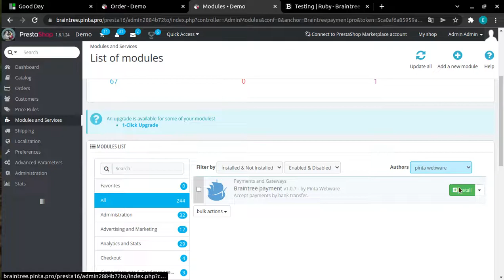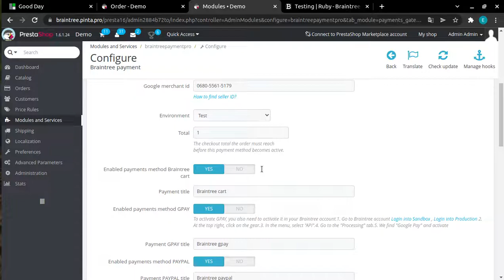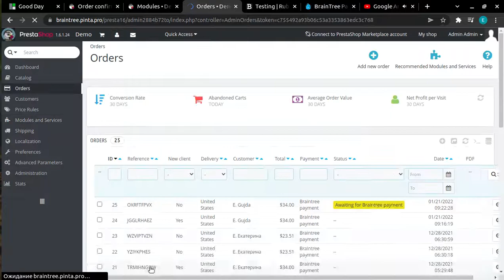PrestaShop BrainTree Payment Gateway PRO (v. 1.6*)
The "BrainTree Payment Gateway PRO" module allows you to accept payments through the Braintree service.
Customers will be able to make payments using Apple Pay, Google Pay, PayPal, PayPal Later, or a credit card, including the ability to store your customer’s card information in Braintree’s secure vault.

Your customers will not be redirected to any other website during payment. They can make payments using their credit card information while staying on the store page.

Features:
* Added the Braintree payment method to your website.
* Support Apple Pay, Google Pay, PayPal, PayPal Later, Visa, Mastercard, etc.
* Buyers will not be redirected to another website.
* The module works well both in sandbox mode and in production mode.
* The administrator can view a list of all transactions completed through the Braintree payment gateway.
* Allows an administrator to manage refunds of orders paid through Braintree.
* Support PrestaShop 1.6.
Модуль "BrainTree Payment Gateway PRO" позволяет принимать платежи через сервис Braintree.
Клиенты смогут осуществлять платежи с помощью Apple Pay, Google Pay, PayPal или кредитной карты, включая возможность хранить информацию о карте вашего клиента в безопасном хранилище Braintree.

Ваши клиенты не будут перенаправлены на любой другой сайт во время оплаты. Они могут совершать платежи, используя данные своей кредитной карты, оставаясь на странице магазина.

Особенности:
* Добавлен способ оплаты Braintree на ваш сайт.
* Покупатели не будут перенаправлены на другой сайт.
* Модуль хорошо работает как в режиме песочницы, так и в производственном режиме.
* Администратор может просматривать список всех транзакций, совершенных через платежный шлюз Braintree.
* Позволяет администратору управлять возвратом заказов, оплаченных через Braintree.
* Поддерживается версия PrestaShop 1.6.